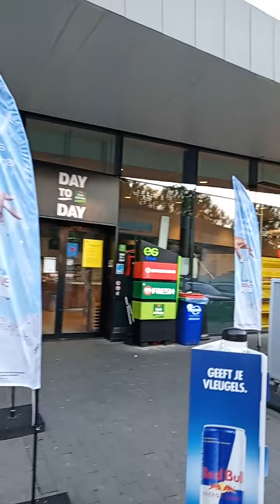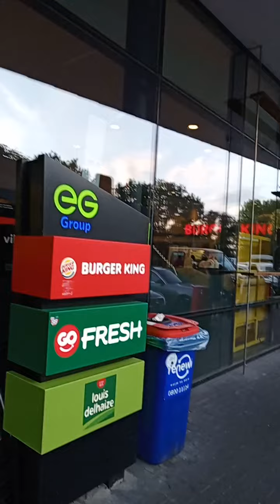Hot Choclate Motorway Beligium